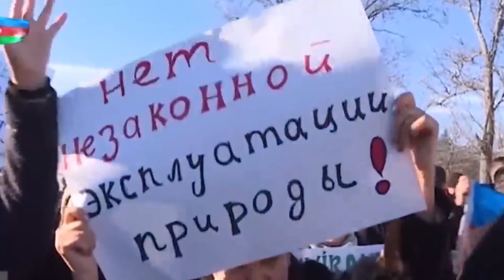Laçın yolunda aksiya - Qarabağdakı erməni özbaşınalıqlarına etiraz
Azərbaycan 2020-ci il 10 noyabr tarixli üçtərəfli Bəyanatın müddəalarından irəli gələn bütün öhdəlikləri yerinə yetirsə də Ermənistan dünyanın gözü qarşısında bu öhdəlikləri kobud şəkildə pozmaqda davam edir. Bir neçə gündür ki, Azərbaycan vətəndaş cəmiyyətinin nümayəndələrinin və ekofəalların Şuşa-Laçın yolunda keçirdikləri etiraz aksiyası Rusiya sülhməramlılarının yerləşdiyi Azərbaycan ərazilərində həyata keçirilən qeyri-qanuni iqtisadi fəaliyyətə, təbii sərvətlərin talanmasına və ekologiyaya dəyən zərərə haqlı narazılığın nəticəsidir. Ekoloji terrorun aradan qaldırılması ilə bağlı aksiya keçirən vətəndaşlarımıza dəstəyin ifadəsi olaraq onlara qoşulanların sayı günbəgün artır. Məlum olduğu kimi, 10 dekabr tarixində faydalı qazıntıların qanunsuz istismar olunduğu ərazilərə Azərbaycan nümayəndələrinin səfər etmək cəhdinə baxmayaraq, monitorinq baş tutmadı, nümayəndə heyəti hər iki istiqamətdə təxribatla üzləşdi. Buna etiraz olaraq Azərbaycan Xarici İşlər Nazirliyi Rusiyaya nota təqdim etdi. Bu addımlar Azərbaycan xalqının haqlı şəkildə kəskin etirazına səbəb oldu. Şuşa-Laçın yoluna toplaşan etirazçılar ilk əvvəl sülhməramlı kontingentin komandanı, general-mayor Andrey Volkovla görüş və qeyri-qanuni istismar olunan Qızılbulaq qızıl yatağına və Dəmirli mis-molibden yatağına buraxılmalarını tələb edirdilər. Artıq fəallar Rusiya sülhməramlılarının müvəqqəti nəzarətində olan ərazilərimizdə yerləşən bütün yataqlarda monitorinqlərin keçirilməsini tələb edirlər. Şuşa- Xankəndi yolunda aksiya keçirən etirazçıların tələbləri belədir:
- Azərbaycan ərazilərinə silahların daşınmasına icazə verilməyəcək;
- Azərbaycanın suveren torpaqlarında Azərbaycanın bütün dövlət qurumlarının, o cümlədən Azərbaycan Respublikasının Daxili İşlər Nazirliyinin, Dövlət Sərhəd Xidmətinin, Dövlət Gömrük Komitəsinin ayrıca nəzarət-buraxılış məntəqələri olsun;
- Laçın istiqamətində Ermənistanla sərhəddə DSX-nın və DGK-nin ayrıca postları olsun.
Ermənistan tərəfi isə ənənəvi şüvənliyinə sadiq qalaraq Azərbaycanın guya Laçın yolunu bağlaması, bölgədə humanitar fəlakət yaşaması, etnik təmizlənmə həyata keçirilməsi barədə dezinformasiyalar yayırlar. Erməni korrupsioner lobbisi vasitəsilə maliyyələşən, indiyə qədər heç bir obyektiv mövqe sərgiləməyən bir çox xarici dövlətlərin rəsmi nümayəndələri, deputatları da yalana xidmət edən bəyanatlarla erməni hay-küyçülüyünə dəstək olurlar. Biz daim bildiririk ki, Qarabağda yaşayacaq erməni əhalisi Azərbaycanın vətəndaşlarıdır, onların hüquq və təhlükəsizliyi məsələsi bizə aiddir. Heç bir qüvvə bizə onlarla bağlı tələb və təkliflərdə çıxış edə bilməz, çünki bu bizim daxili işimizdir. Necə ki, digər millətlərin nümayəndələri Azərbaycanda rahat, sərbəst şəkildə yaşayır, bu qayda erməni millətinin nümayəndələrinə də şamil olunacaq.
2 ildir ki, Ermənistan sülh danişıqlarını yubatmaqla regionda gərgin vəziyyəti saxlamağa davam edir. Bizim isə hər zaman dediyimiz kimi səbrimizin bir həddi var. 44 gün ərzində Ermənistan da, bütün dünya ictimaiyyəti də bunu yaxşı gördü. Ermənistan torpaqlarımızda həyata keçirdiyi ekoloji terrora, həmçinin separatizmə son qoymalıdır. Rəsmi Bakı nə torpaqlarımızın istismarına, nə də hansısa qüvvələrin bu qanunsuz əmələ göz yummasına icazə verəcək.